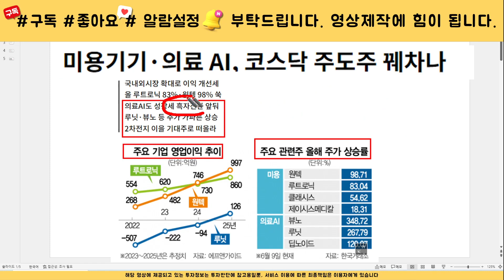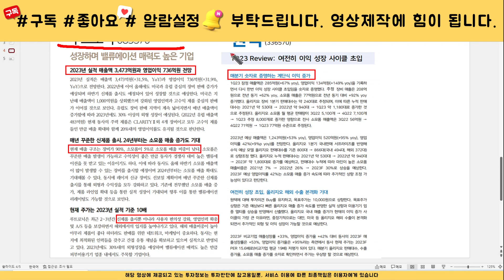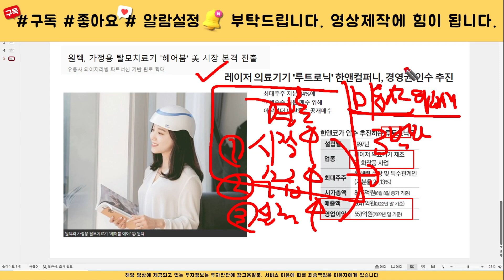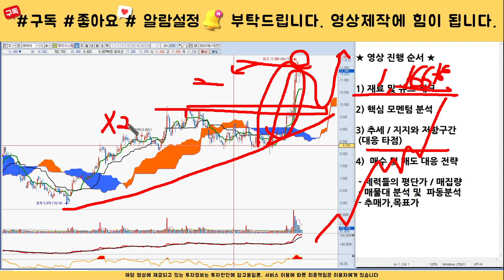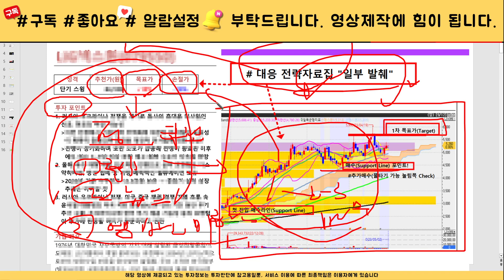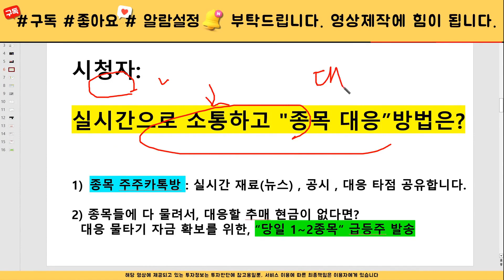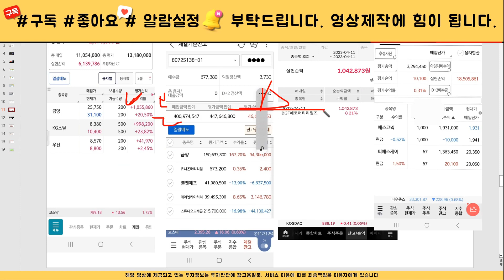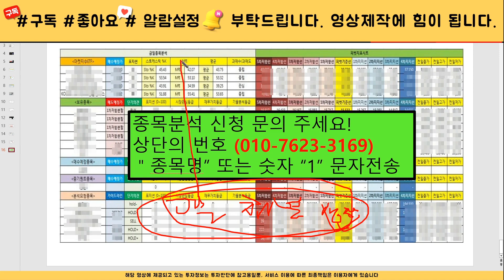[주식]제이시스메디칼 - 핵심대응전략 주가 모멘텀 분석! 이 영상하나로 끝! 목표가는 결국 여깁니다